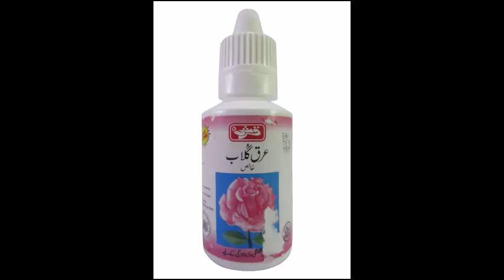how to care your beauty in summer season/summer skin care/summer skin care tips/summer remedy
care your beauty in summer season

summer skin care tips

garmeon mai apni skin ki khud hifazet kry asan tareqy c

summer remedy